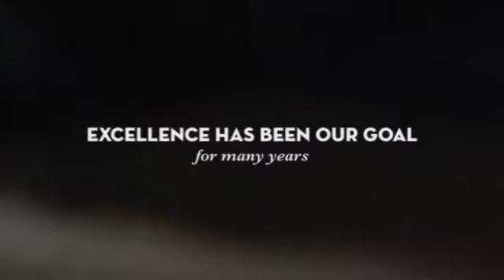Hail One Solutions LLC